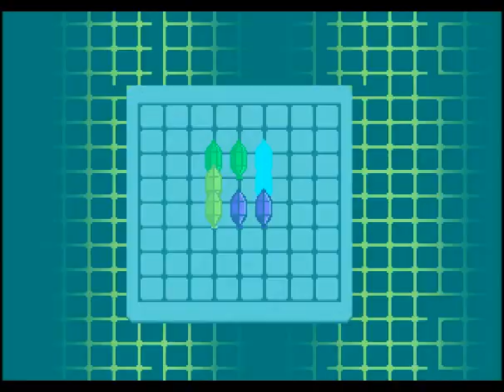Let's Play [WILD WINGS 2] Part 16: The Water Plant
We are yet not even done with the Water Plant in this episode. Hopefully there is no horrible nemesis lurking in the Water Plant.